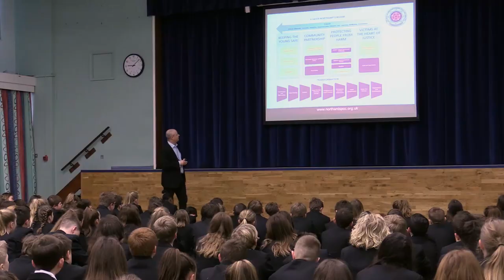PCC Stephen Mold launches Police & Crime Plan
Northants PCC Stephen Mold launched the county's new Police and Crime Plan at Guilsborough School as well as part of the school's cyber safety week.

Pupils at Guilsborough won the 2015 Northamptonshire County Schools Challenge with their purple bow to remind peers to use the internet and social media responsibly.